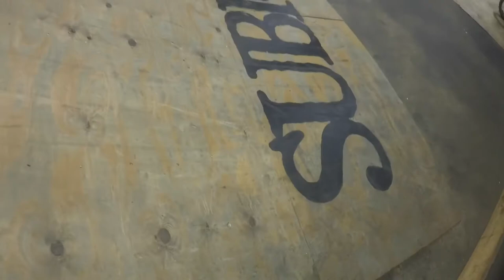first person POV at the wheel mill in Pittsburgh